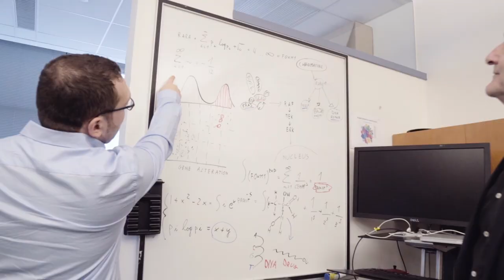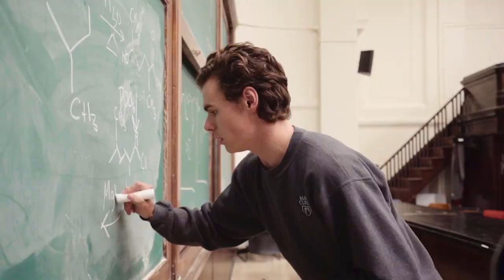Class of 2021 Graduates, You Will Always Be Columbia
A special note of Congratulations to the Class of 2021 from the Columbia Alumni Association.